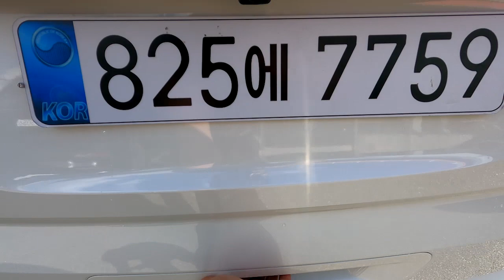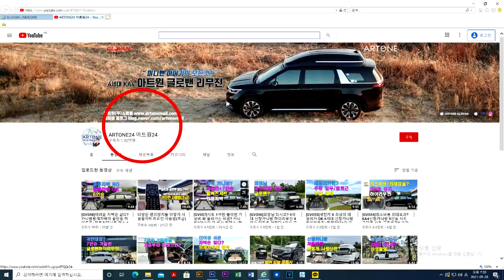[GV125]3열만 살짝 바꾸면? 22MY신형카니발 7인승 2열 릴렉스시트+전동침대시트/황제차박6인승전환/가성비업/선주문잔여차량공지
미니밴[MPV]전문기업 아트원(주)22MY 4세대 신형카니발 7인승 디젤차량으로 새롭게 제작되는 아트원 글로밴 하이리무진 차량이 한번더 업그레이드 됩니다. 7인승2열 릴렉스시트 이용+전동침대시트 장착/2열레일연장 하면
한가지 목적이 더 이루어 지네요*^^*
요즈음 기아 하이리무진 주문시 무려 5-6개월 소요됩니다.
아트원글로밴 하이리무진 대부분 3개월 이내로 출고 됩니다.

오늘의 잔여[여분]차량:
[기아]원제작자 선주문한 잔여차량은 15일 이내면 인도 가능합니다.
아트원글로밴 하이리무진9인승가솔린시그니쳐 풀옵션 A
외장ABP[오로라블랙펄]/실내코튼베이지[59,200,000/VAT포함] 1대

아트원글로밴 하이리무진7인승가솔린시그니쳐 풀옵션 A
외장ABP[오로라블랙펄]/새들브라운[61,410,000/VAT포함] 1대
계약금10% 선착순 입금되면 댓글에 남깁니다.
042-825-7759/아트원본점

📢BGM
✔️Track - extenz - Endless Summer

가능합니다.
아트원 본점:
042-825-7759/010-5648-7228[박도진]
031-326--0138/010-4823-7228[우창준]